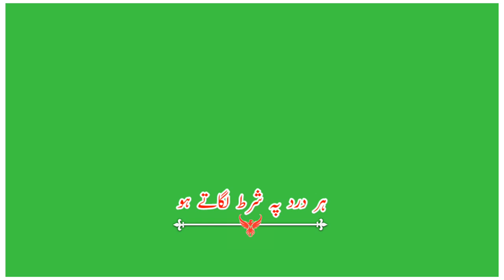Har Dard Py New Slowed Song Green Screen Status 2022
In this channel  you will watch the latest news in funny and entertaining way and we will  also  dubbing  of different dramas and politicians speech . In addition we will inform you about the results of the students and also we will update about new and upcoming jobs.
These  video content can be watched all type of people kids,youngsters and old